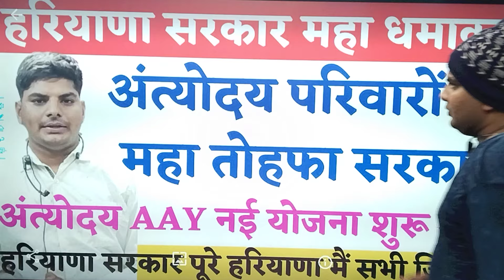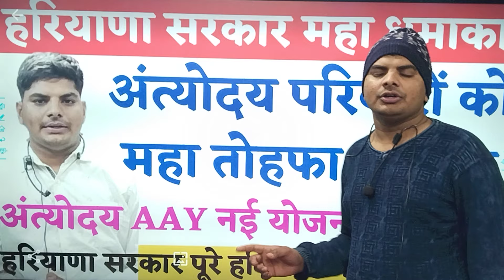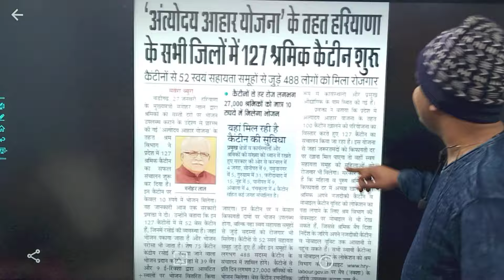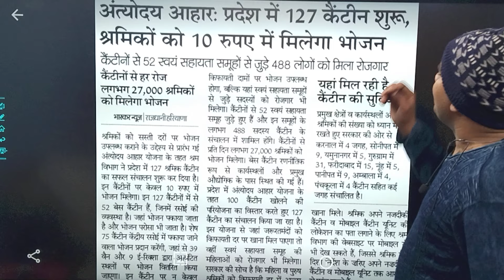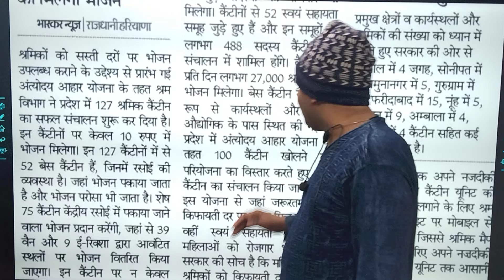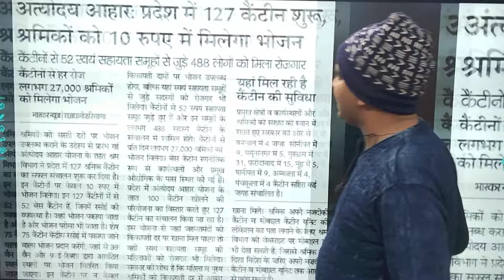हरियाणा सरकार अंत्योदय परिवार महा तोहफा AAY नई योजना शुरु| Haryana Antyodaya Parivar New Yojana 2024